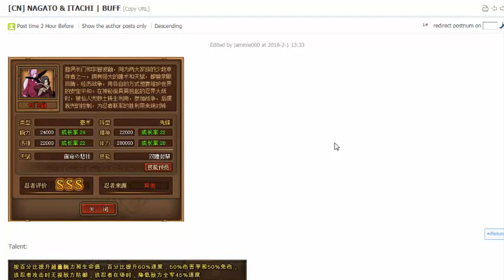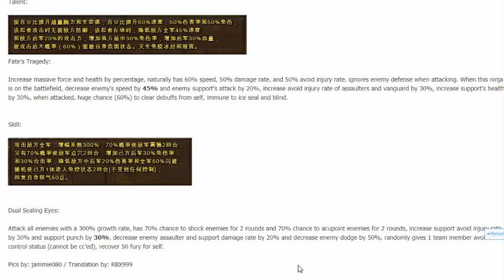Chinese Ninja Nagato + Itachi Buffed